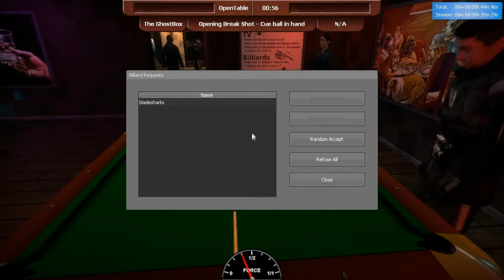Gmod - Elevator Simulator with Sid; The GhostBox, and MrPhatJared (Plus Scotto6UK) Ep. 4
---Please Read Description for a update!---

A little bit of "bad"news, I'll not be able to record anything in the next week and a half. And reasons for that is because I'm going to be host for a American exchange-student.
This won't make it possible for me to record anything for you guys...
Hopefully I'll be able to resume my normal recording mood and shizz when the Student returns to the USAs.

Hey Guys, Sid here again!

So Jared invited/challenged me to take the "Elevator Experience"-map, if you can call this a map, and I decided to give it a go.
This all ended in me react with strange sounds and such like, and I've recorded everything and it'll be uploaded in the coming weeks!

So until next time, Sid out!